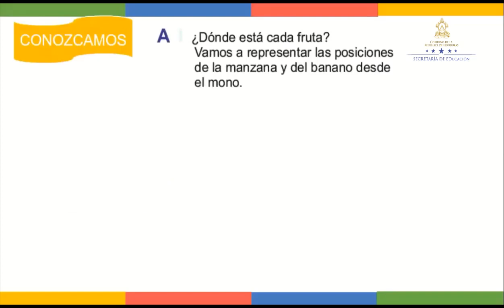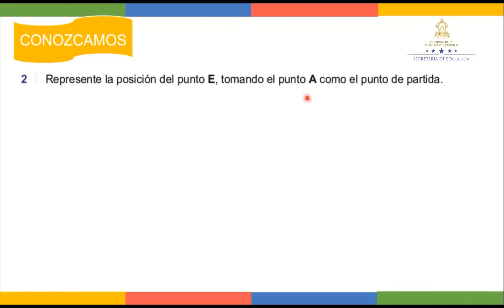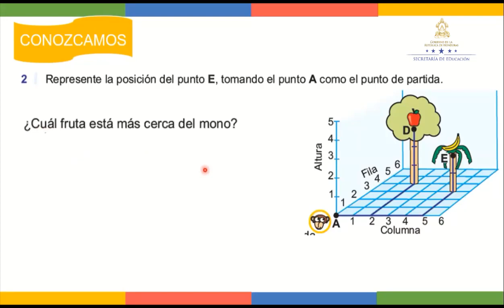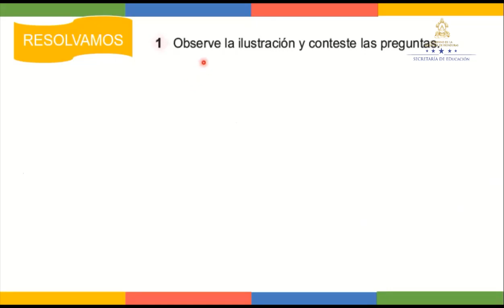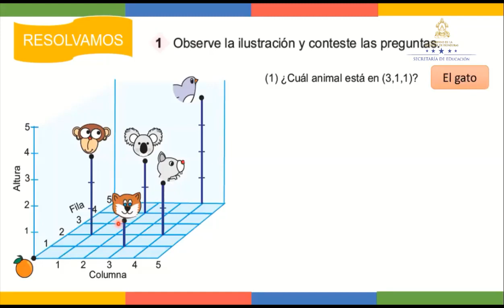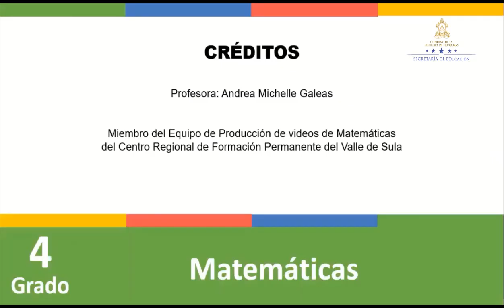Leer y ubicar puntos en el espacio – Cuarto Grado - Matemáticas